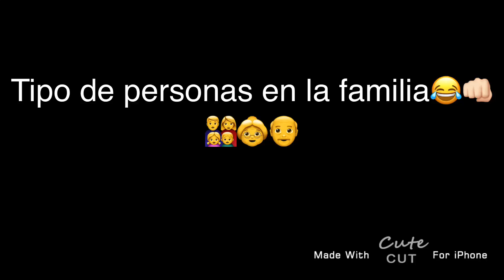4 Tipos de personas en la familia😂👵👴👨‍👩‍👧‍👦👊🏻